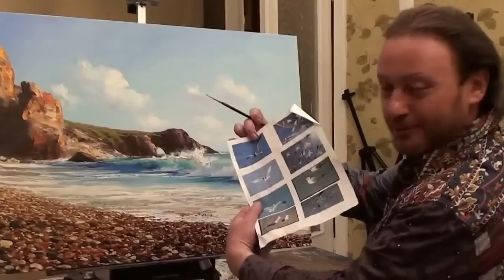New Bob Ross teaches painting Igor Sakharov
Igor Sugar, one of the most famous and talented contemporary artists, Russian Bob Ross, how often it nayvayut, invites you to attend their workshops. His video tutorials reveal the secrets of craft art in a convenient form for the young artist. Under his guidance, you'll be able to paint a portrait in oil on canvas, old city streets, still life, flowers (poppies, peonies, lilies, tulips, irises, roses, wildflowers), paintings - copies of Monet, Van Gogh, Aivazovsky, horses, pictures of animals, landscapes, seascapes, mountain landscape, Landscapes forests, fields, Winter theme, overgrown ponds, night lunar landscapes, nudes, themes of the night city. Igor Sakharov runs training courses in Moscow, St. Petersburg, Kiev, and also conducts onlaynobuchenie.